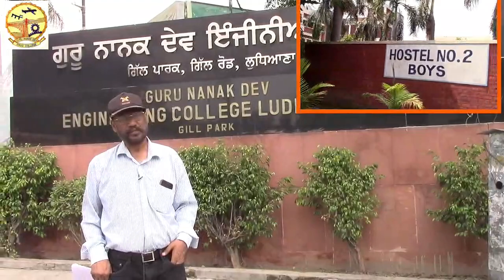GNEC My Home . II ਜੀ ਐਨ ਈ ਮੇਰੀ ਜ਼ਿੰਦਗੀ ਦਾ ਮੀਲ ਪੱਥਰ II The Best In Engineering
GNDEC is an engineering college located in Ludhiana, Punjab. Established in 1956, it is one of the oldest engineering colleges in northern India. The college offers UG, PG and Ph.D., courses in engineering as well as courses like MBA and MCA. All the engineering courses have been approved by All India Council for Technical Education (AICTE).
Admissions for B. Tech courses are done through JEE (Joint Entrance Examination). Students are required to qualify the entrance exam to apply for these courses.
For admission into M. Tech courses, candidates will need a valid GATE score.
For MBA, candidates will have to have a valid CMAT score to apply.
Admissions into MCA is based purely on merit.
To apply for Ph.D. programs, candidates will have to apply online on the Quality Improvement Program (QIP) website.A small clip on Guru Nanak Dev Engg college and the beautiful days spend there 40 years back.